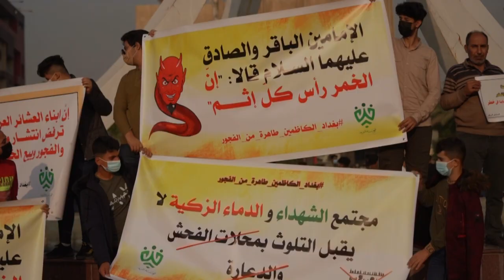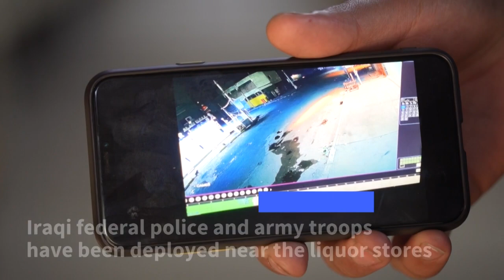Baghdad booze bombings: Islamic vice squads or turf war? | AFP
Escalating attacks on the Iraqi capital's few liquor stores have terrified shop-owners who fear hardline Islamists are flexing their muscle against alcohol consumption. But there may be a bigger story behind the Baghdad booze bombings buzz, as some suspect turf wars for control of the lucrative niche trade in the Muslim majority country.